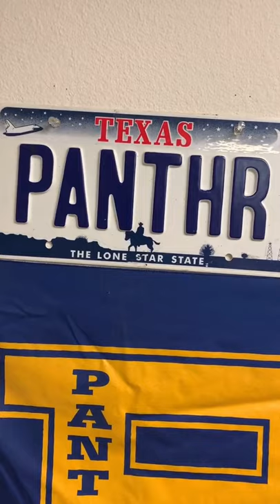Random Props. Part 4.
Hi!! I'm Scott Reeder.  I'm a film/tv prop master and have has garnered a following of 1.2 million on TikTok and 100K+ on Instagram.